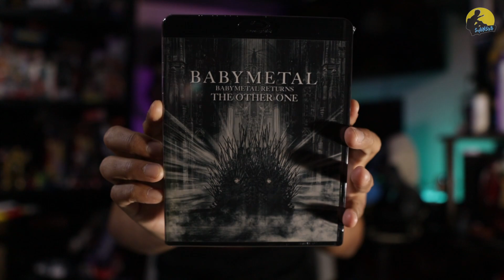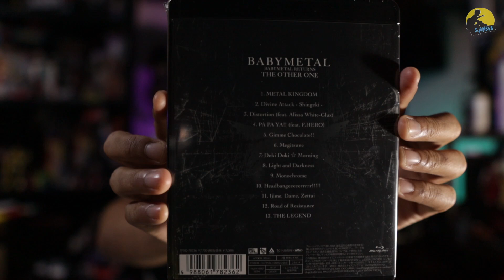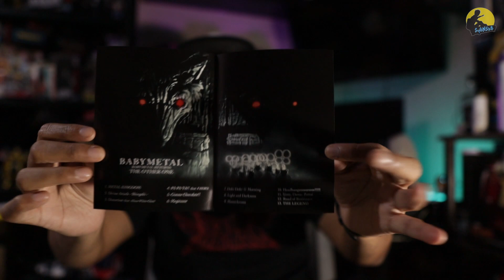BABYMETAL Returns - The Other One - Blu-ray Unboxing & Quick Review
A quick unboxing session and review for the BABYMETAL Returns - The Other One - [Regular Edition] Blu-ray.

Aku pakai apa & beli kat mana untuk buat video?

Photographic Camera Studio Video LED Light Lamp Photo Lighting Mini Portable Foldable Collaspible+ Softbox